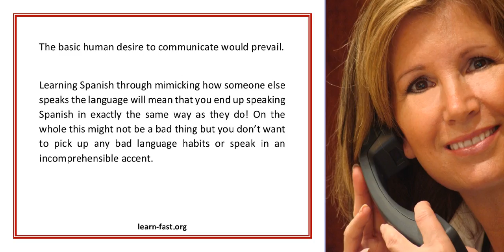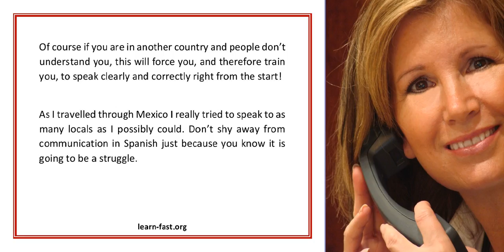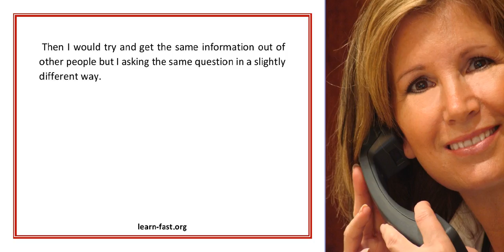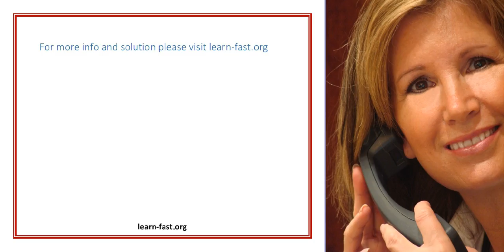Learning Spanish Part 9 Learning Spanish Through Cultural Immersion